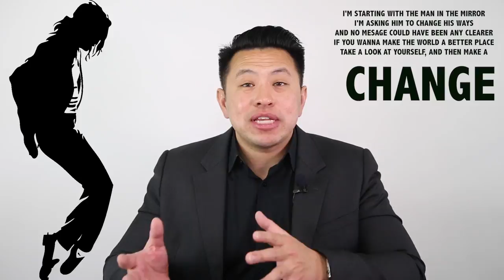Being Honest With The Person In The Mirror